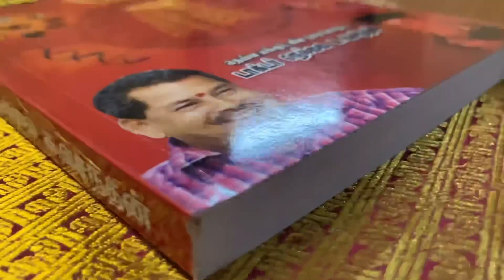Dr. Vasanthan Nellai’s Books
Dr. Vasanthan Nellai Ayya’s Books ans cherishing the sacrifices made by the legend!
Ayya’s soul purpose is to dedicate himself for the astrological research and bring out the logical , spiritual facts about planets and its combination ✨🎉🚀

His entire cosmic journey in his successstories as planetarybooks !

Find the facts
Use the knowledge
Bring it on more information and lead a purposeful life with the help of Astro Nkv Academy ‘s nellaikvasanthan’s astrology books 📚